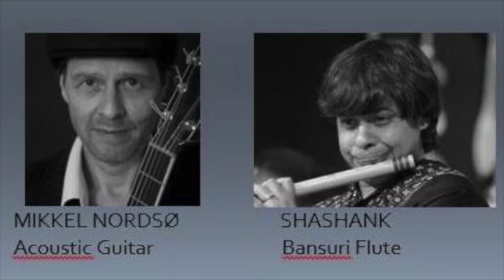Sun Flower - Shashank Subramanyam and Mikkel Nordso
A Danish and Indian Music Collaboration with Maestro Shashank Subramanyam and Mikkel Nordso.

The album seven continents could be sourced from CD Baby or Itunes.